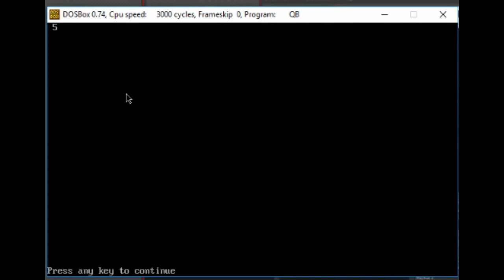SQR function in Qbasic